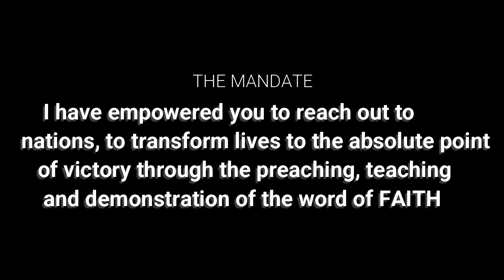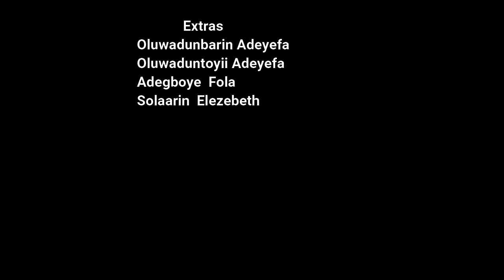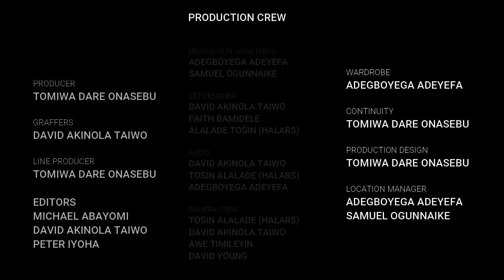The Man, The Call & The Mission | Albert Olufemi Oduwole | Short Play